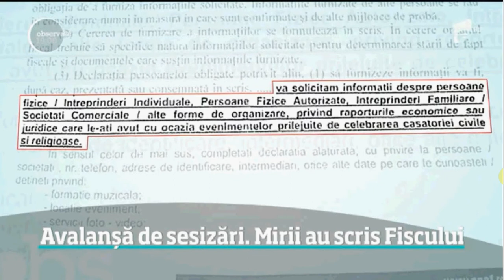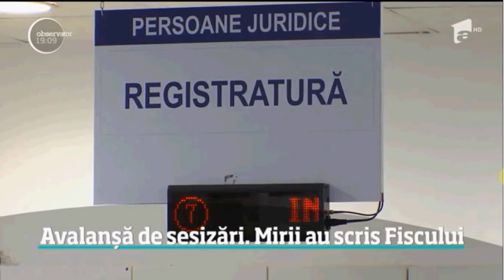Anaf si taxa pe miri Avocat CUCULIS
Cum este pana la urma? Se termina nunta si fugim repede la Anaf sa declaram cine si ce ne-a furnizat? Nu, este doar un mit insa legea spune altceva! Avocat Cuculis A.